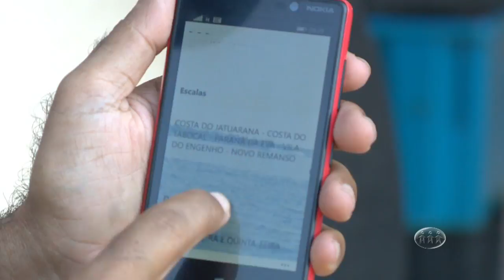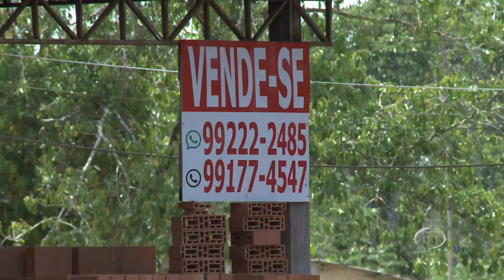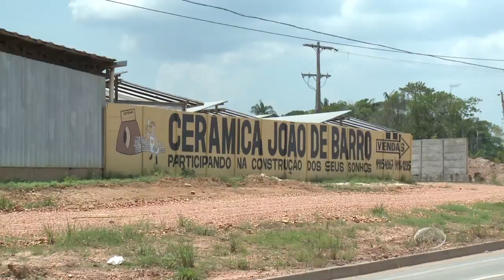A CRÍTICA NA TV - 3º Bloco - 25/10/16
Assista ao terceiro bloco do jornal A Crítica na TV desta terça-feira. O A Crítica na TV é exibido às 18h30 (horário Manaus) de segunda a sexta, na TV A Crítica (canal 04 | NET 514) e pelo aplicativo A Crítica Play.